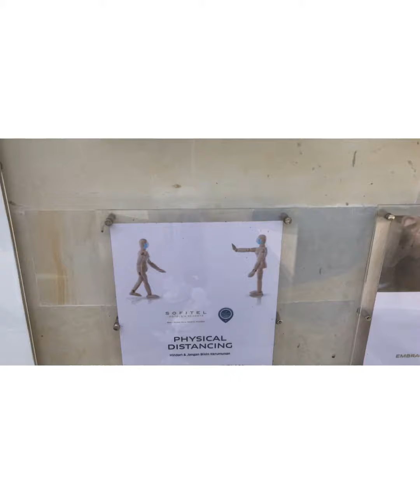Easter Brunch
Diundang Brunch setelah sekian lama nggak keluar rumah itu happy banget! Learning to navigate the new normal in public saat bepergian bersama keluarga itu sangat menyenangkan. Training the boys, karena masa depan mereka, tidak sama dengan masa saat kita dulu tumbuh dewasa. Banyak tantangan, tapi juga banyak berkat Tuhan, asal kita mau menyadari dan mensyukuri ❤️